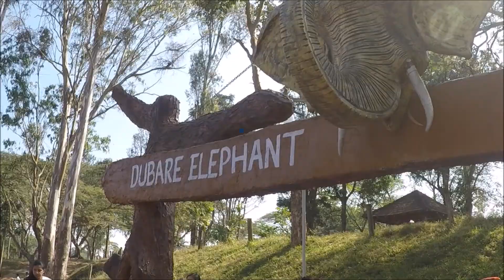Dubare Elephant Camp, Coorg (Elephant Bath)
Elephant bath in Dubare Elephant Camp - Coorg.
Coorg is a beautiful tourist place in Karnataka and one eof its tourist attraction is Dubare Elephant Camp.